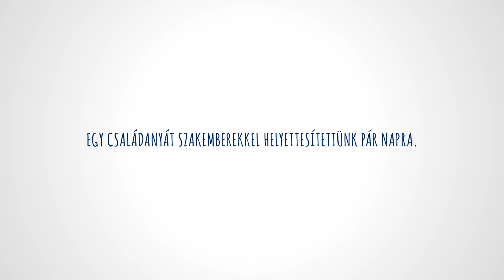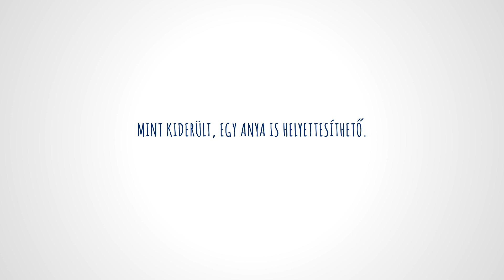Anya csak egy van! | TCHIBO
Modern motherhood is about managing your family.
So nowadays a family mom has to take several roles to run her family and she needs a good coffee to fuel herself.
But what happens if we replace a family mom with professionals? The answer is in our latest Tchibo online content.